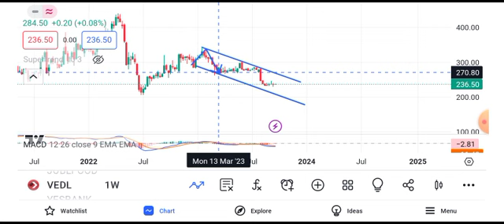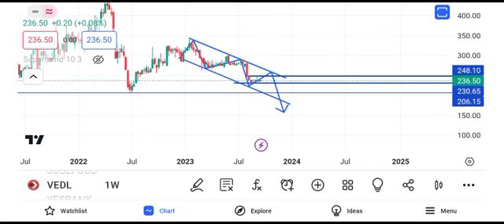vedanta share latest news || vedanta share dividend news today